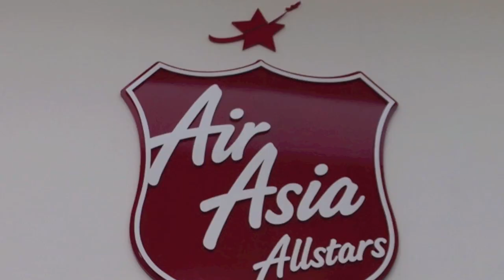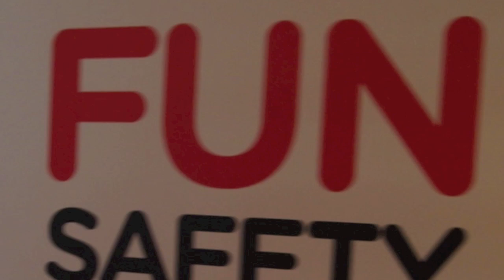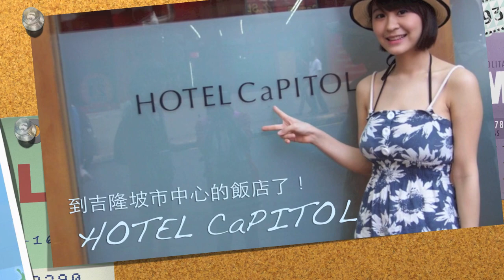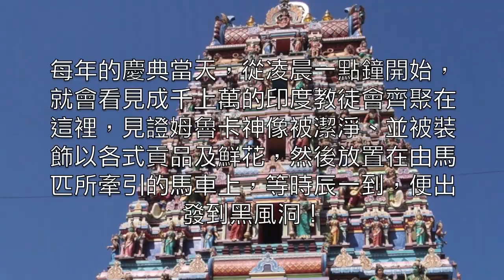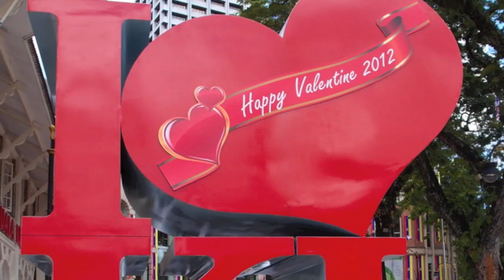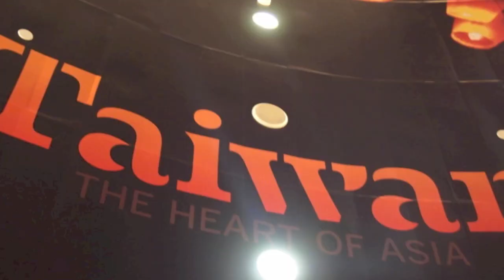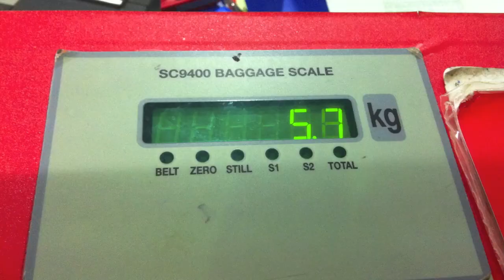2012馬來西亞四天三夜之小資愛玩客圈圈愛台灣！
大家好 我是 小資愛玩客 郭晏棱 圈圈
我參加了airasia航空公司辦的這個活動
已經從百人海選到現在的決賽十強了
這是我決賽的文章的影片
覺得影片不錯的話希望可以到我網誌或者到活動網頁幫我按個讚喔
舉手之勞按個讚!幫助圈圈完成夢想吧!

活動已經結束囉~我沒有進入前三名!
不過還是很開心能夠有這個經驗!
喜歡我的朋友可以幫我粉絲專頁按個讚:D
網誌也會陸續更新喔!!